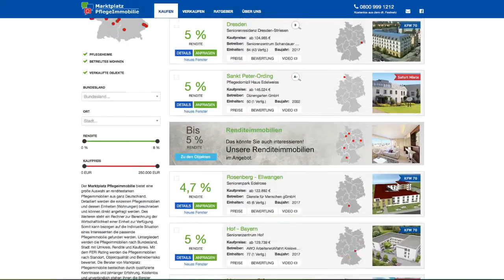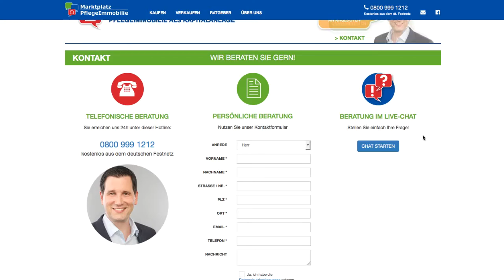Finden Sie schnell und gezielt Ihr Angebot auf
In diesem Video zeigen wir Ihnen, wie Sie auf dem Marktplatz Pflegeimmobilie schnell und gezielt Ihr gewünschtes Angebot finden.